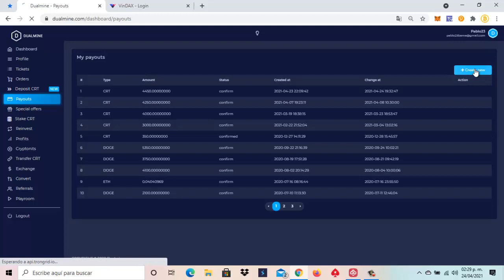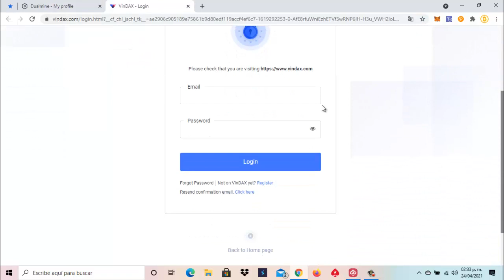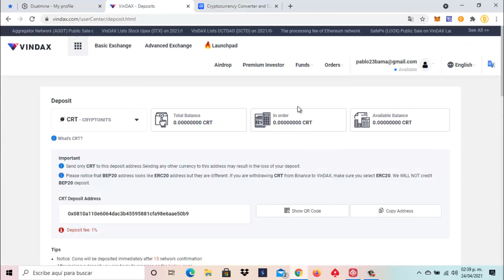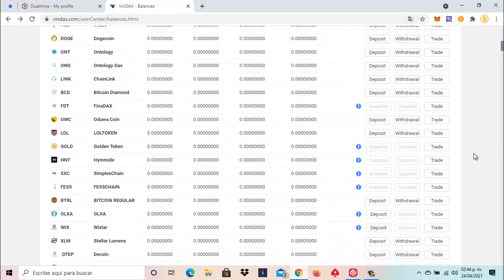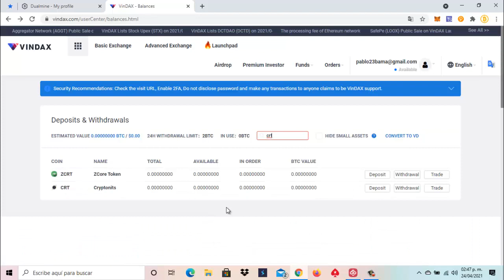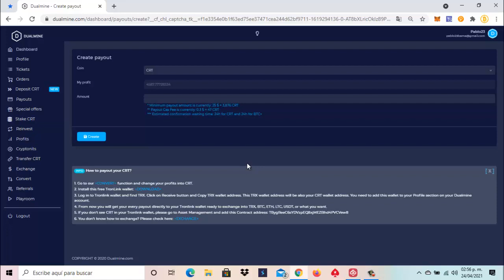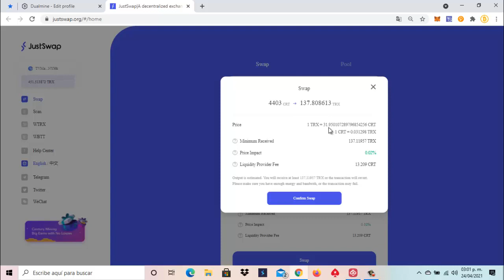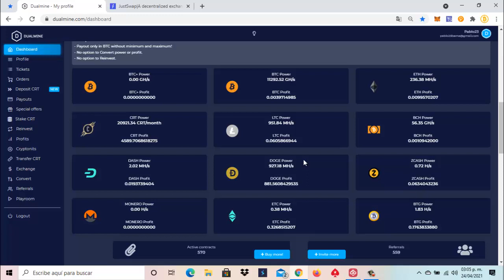DUALMINE ⛏ 🐶🎯 SE VA EN JUNIO ? CAMBIO CRT POR TRX SEGUNDO PAGO 🚀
⛏🚀💎🤑🥳🤖🎯  SÍGUENOS 🎯🤖🥳🤑💎🚀⛏

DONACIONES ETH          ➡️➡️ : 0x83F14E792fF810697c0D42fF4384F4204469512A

DONACIONES DOGE       ➡️➡️ : DMHWnZu4uTuiwiCiekT8FzinfEsuoTdH9w

DONACIONES LITECOIN ➡️➡️ : LPT5F56AHbuRc4eYkv2LjTo2HLndb8aySC

DONACIONES DIGIBITE   ➡️➡️ : DMWUcxTm5d8Sm9TBNoXABkc5BEDy3RfPPV